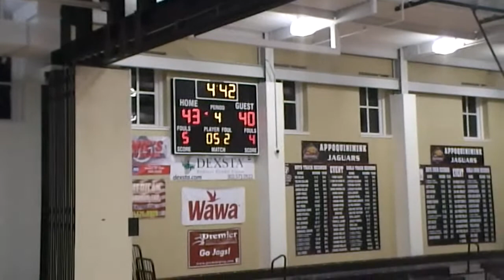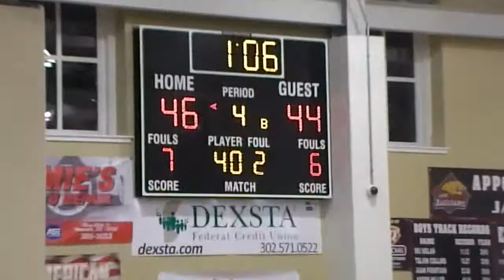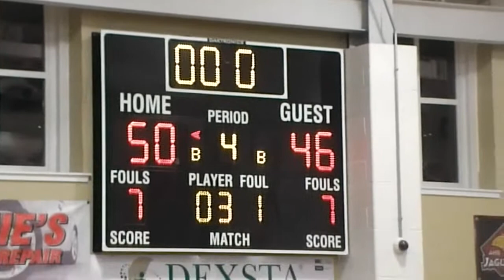Appo vs Middletown - Final 5 Minutes- Appo by 5- Jan 2021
Appo leads 43-38 with 5 minutes to go in a very tight game. Full game will be posted soon. Middletown let by 3 at the half 29-26